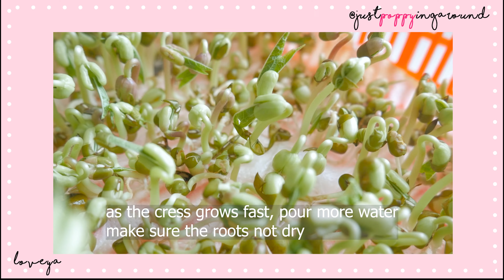Trồng rau mầm tại nhà - Grow cress from beans at home | Failed?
Hi! It is hard to buy vegetables during the pandemic, so why don't you have a try growing your own garden 😃